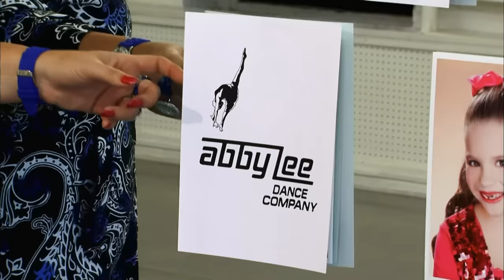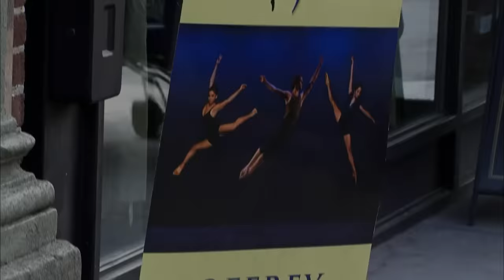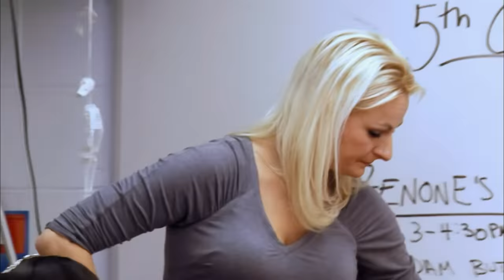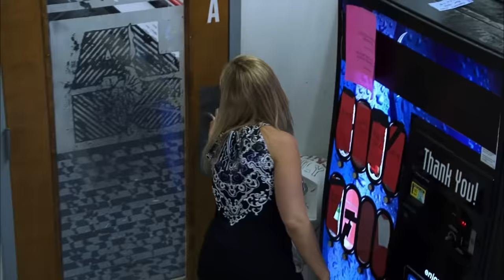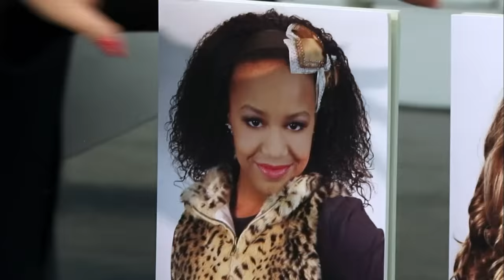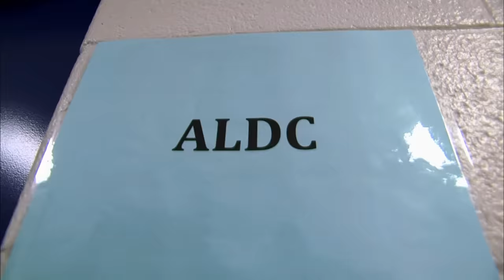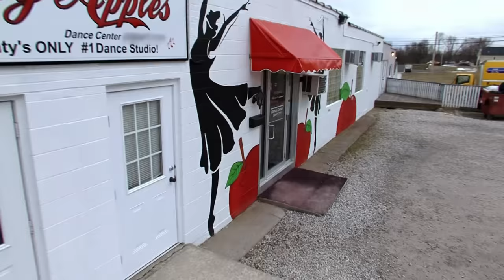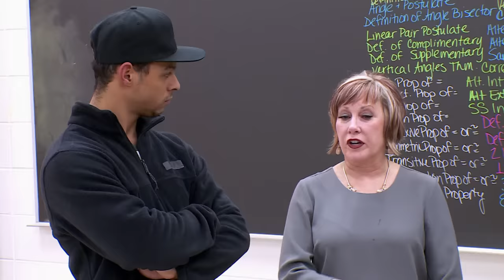Maddie's Race to STARDOM! Maddie & Melissa's Journey in the ALDC (Marathon) | Dance Moms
Let's walk down memory lane of Maddie and Melissa's journey at the ALDC in this Dance Moms MEGA marathon!